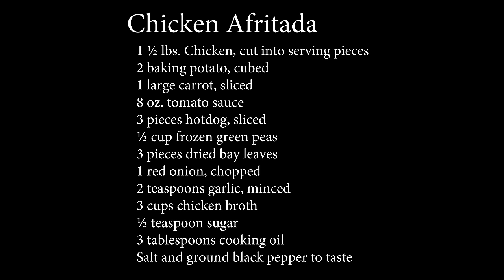How to Cook Chicken Afritada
This is a remake recipe video for Filipino Chicken Afritada. In this episode, I will show you how to easily cook chicken afritada with hotdogs. This is a delicious dish that is best eaten with rice.

Here are the ingredients:

1 ½ lbs. Chicken, cut into serving pieces
2 baking potato, cubed
1 large carrot, sliced
8 oz. tomato sauce
3 pieces hotdog, sliced
½ cup frozen green peas
3 pieces dried bay leaves
1 red onion, chopped
2 teaspoons garlic, minced
3 cups chicken broth
½ teaspoon sugar
3 tablespoons cooking oil